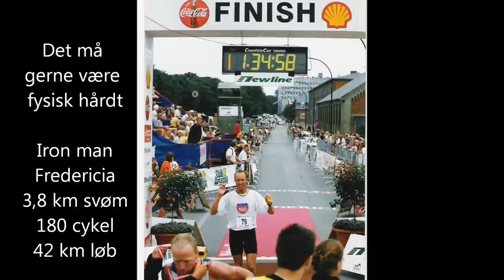Fjällräven Polar Henrik Nielsen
Henrik Nielsen, ansøgning til Fjallraven Polar